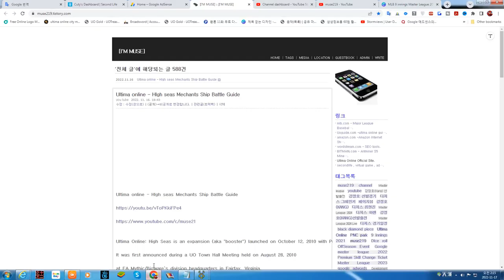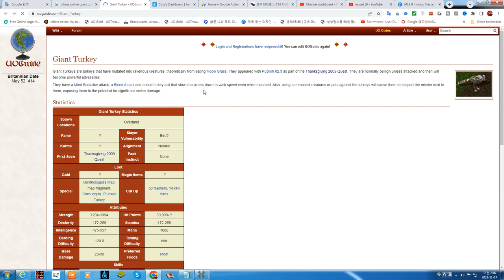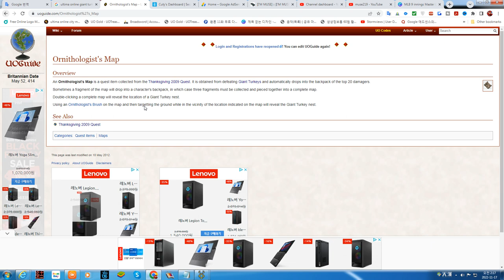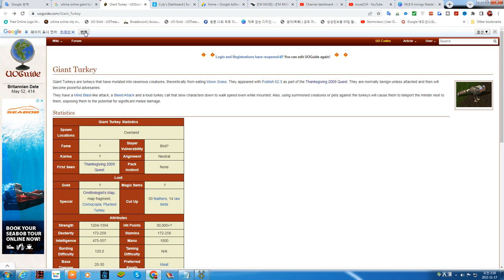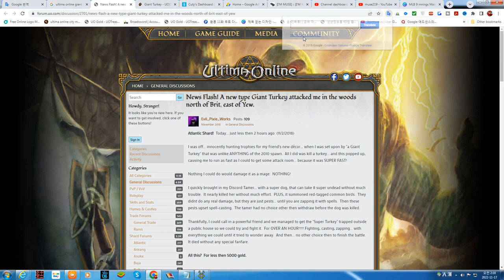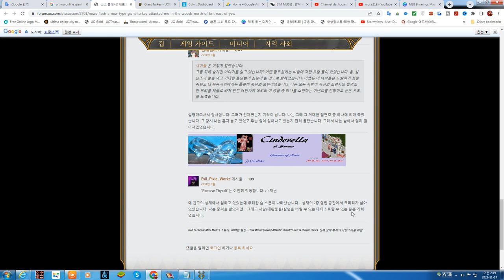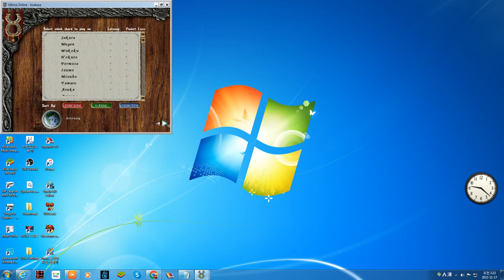Ultima Online - Giant Dragon Vs Giant Turkey Battle Part1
Ultima Online - G.Dragon Vs Giant Turkey Battle Guide , Part 1

Giant Turkeys are turkeys that have mutated into ravenous creatures, theoretically from eating Moon Grass.
They appeared with Publish 62.3 as part of the Thanksgiving 2009 Quest. They are normally benign unless attacked and then will become powerful advesaries.

They have a Mind Blast-like attack, a Bleed Attack and a loud turkey call that slow characters down to walk speed even while mounted. Also, using summoned creatures or pets against the turkeys will cause them to teleport the minder next to them, exposing them to the potential for significant melee damage.

- Area damage attack.

- Summoning pest bird spawn.

- Dispel of summoned monsters to help fight.

- Disrupt spell casting ability.

Ultima Online:

High Seas is an expansion (aka "booster") launched on October 12, 2010 with Publish 68.

It was first announced during a UO Town Hall Meeting held on August 28, 2010

at EA Mythic/Bioware's division headquarters in Fairfax, Virginia.

It was introduced with the title Adventures on the High Seas

but later trimmed to just "High Seas".

It was formally announced as a "booster" as opposed to a full-fledged expansion and debuted with a retail price of $14.99 USD.

On September 28, 2010 the release date was announced as October 12, 2010 and

the High Seas Test shard opened for testers the next day til October 7, 2010.

1.Ship Damage and Repair

2.new SHip weapon Canon

3.Pirate/Merchant Ships

Orcish Galleon -  3 cannons per side

Gargish Galleon - 3 cannons per side

Tokuno Galleon -  2 cannons per side

Britannian Ship - 4 cannons per side, 2x 1 tile house add-on , slowest boat out of all

4.Sea Boss - Corgul the Soulbinder , Scalis Enforcer , Charybdis

5.Sea market - Pro bounty hunter Quest - live capture is get more good rewards

6.Blackmarket - Sell maritime cargo for doubloons , Exchange doubloons for specialty goods

7.Professional Fisher Monger Quests , PowerScroll , Ruined ORCship Plan deed - Part 8 each rewards depends on LUCK

where i found most pirate ship or plunger beacons ?

Most Pirate Ships are in the area east of Jhelom.

There are a couple in the area north of Moonglow.

Merchant ships are also in the areas.

HOw to  Tracking to find the Pirate or merchantships or Beacons :

Say "Start Tracking" to begin and "Stop Tracking"

to do just that.

You DO have to cancel Tracking and start it over again to "refresh" the results.

Pirate Ship

Pirate Ships are introduced with the High Seas booster.

They are Orc Ships and can be found on the waters

East of Jhelom, North of Moonglow or  Tokuno Islands - south of the docks.

The crew consists of:

1   Dread Pirate
1   Orc Ship Captain
3-5 Several Orcs

You need to scuttle the ship in order to board or cast summon spells on it.

You need to capture or kill the pirate for the Professional Bountyhunter Quest.

Several resources can be plundered from the ship:

Saltpeter is used with Charcoal to create Black Powder,

which is used with Cloth to create a Charge in the preparation of Cannons for firing.

Prior to Publish 68.3,

it was obtained from NPC Alchemists at the Sea Market or at the other docks of the Towns in Trammel and Felucca.

As of Publish 68.3, saltpeter is now a gathering resource for miners from Niter deposits in dungeons and at sea Boat mining.

Hey Guys,

             Tumbr(@muse219) Flicker(@muse219)